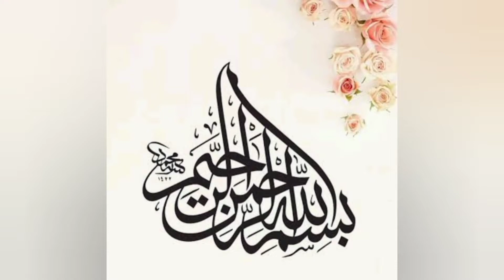Kaddu Dal Chicken Recipe By Yummy By Mummy| Dhaba Style Lauki Chana Dal | Kaddu Dal Sabzi Recipe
Hi friends kese ho ap sab aj ha ap k lie best recipe dal loki ki sabzi dal kaduu recipe BY YUMMY BY MUMMY, dal ghiya ki recipe very easy and tasty punjabi food so must try and subscribe to my channel.

How to make Kaddu Chana Dal | چنا دال کدو

Ingredients
-Chane ki Daal (Split chickpeas) 1 Cup
- loki/Kaddu (Gourd) 1 Kg
- Zeera (Cumin) 1 TSP
- Lal Mirch powder (Red Chilli Powder) 1 TBSP
- Khushk Dhaniya (Coriander) 1 TSP
- Lehsan Adrak Paste (Ginger Garlic Paste) 1 TBSP
- Tamater 2 Medium
- Piyaz (Onion) 1 Medium
- Haldi Powder (Turmeric Powder) 1/2 TSP
- Garam Masala (Mix Spices) 1/4 TSP
- Oil 1/4 Cup
- Hara Dhaniya
- Hari Mirch
- Pani (Water) 1 Litter

Directions:
In a pot, add cooking oil, and onion and fry until golden brown. Add ginger garlic paste and mix well. Add tomatoes and mix, add salt, turmeric powder, and red chili powder, mix well and cook for 5 minutes. Add split gram lentils, and water, mix well, and bring it to a boil, cover partially and cook on low flame until tender (approx. 25-30 minutes). Add tomatoes and mix, add salt, turmeric powder, and red chili powder, mix well and cook for 5 minutes. Add the bottle gourd and mix well, cover, and cook on low flame for 15-20 minutes then cook on high flame until oil separates. Add black pepper crushed, garam masala powder, and mix well. Add green chilies, and fresh coriander & serve.